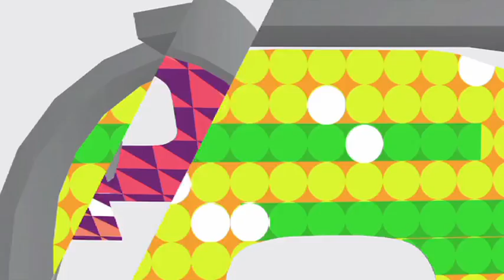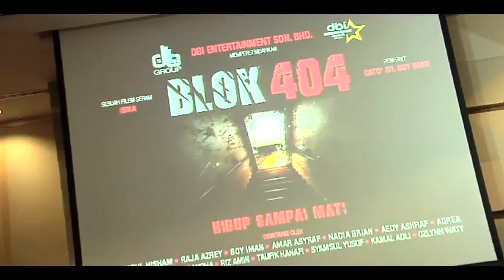Fasha Sandha bakal muncul dengan filem Blok 404 | PopBytes